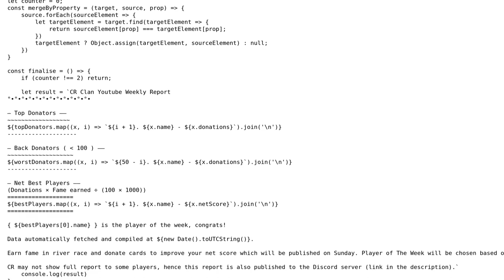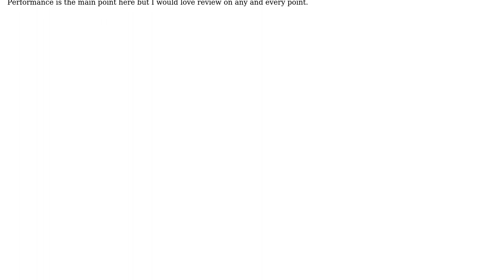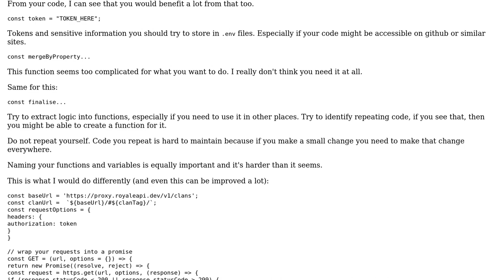Code Review: Generating a performance report for clans in Clash Royale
With thanks & praise to God, and with thanks to the many people who have made this project possible! You are responsible for your own actions.